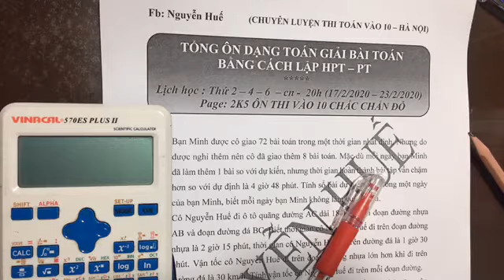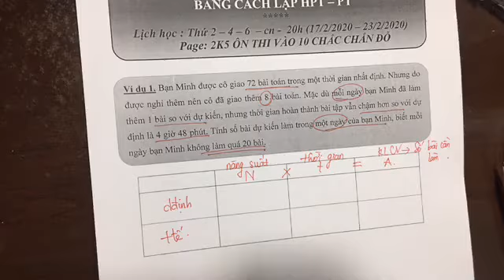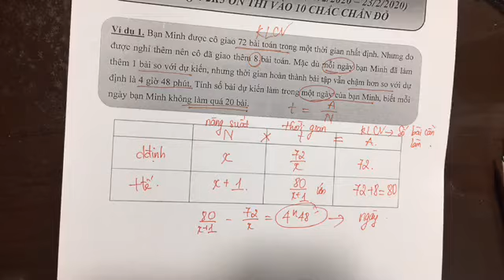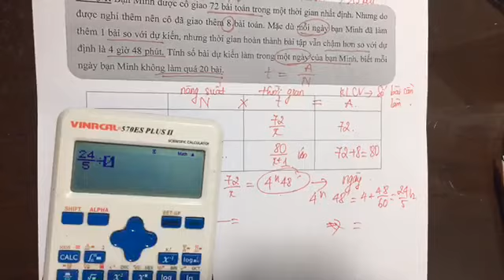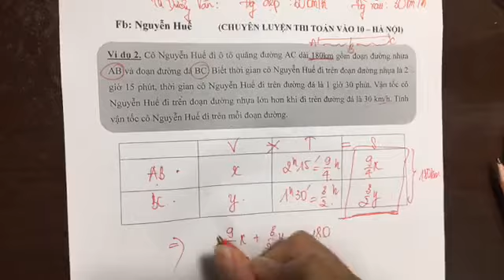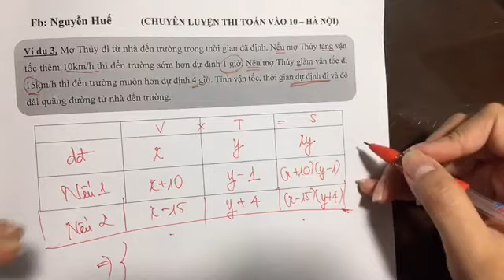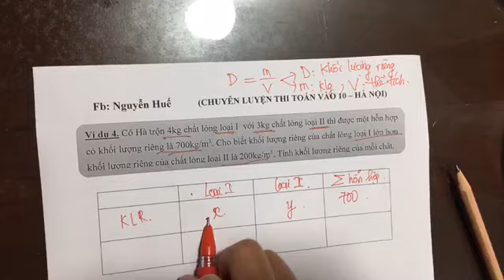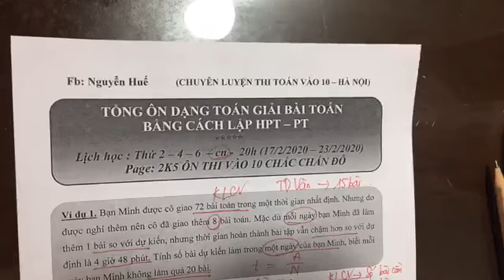BÍ KÍP LẤY TRỌN ĐIỂM BẰNG CÁCH LẬP HPT & PT KINH ĐIỂN TRONG ĐỀ THI VÀO 10 _ Cô Nguyễn Huế